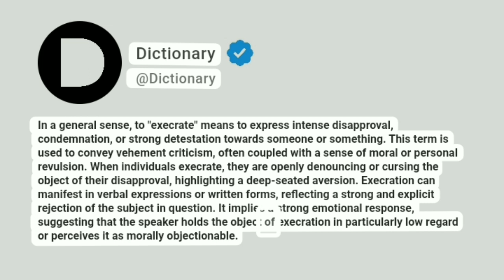Execrate Meaning In English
In a general sense, to "execrate" means to express intense disapproval, condemnation, or strong detestation towards someone or something. This term is used to convey vehement criticism, often coupled with a sense of moral or personal revulsion. When individuals execrate, they are openly denouncing or cursing the object of their disapproval, highlighting a deep-seated aversion. Execration can manifest in verbal expressions or written forms, reflecting a strong and explicit rejection of the subject in question. It implies a strong emotional response, suggesting that the speaker holds the object of execration in particularly low regard or perceives it as morally objectionable.